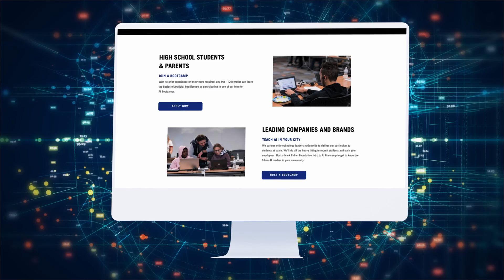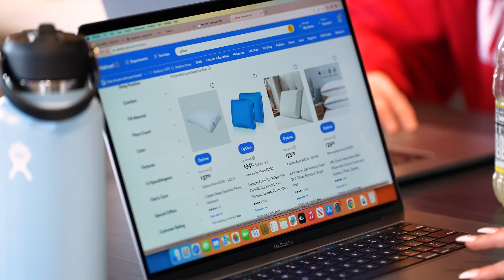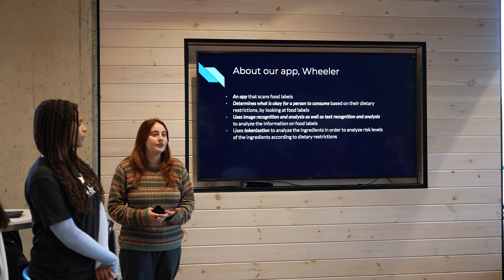Fetch it Forward: Mark Cuban Foundation AI Bootcamp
At Fetch, we believe that technology has the power to make the world a better place. By investing in the education and development of our youth, we can pave the way for a future where technology is used responsibly and ethically to address the most pressing challenges of our time.

During this immersive experience, students delved into the world of AI, gaining hands-on experience with cutting-edge tools and techniques while exploring the ethical implications and real-life applications of this powerful technology.